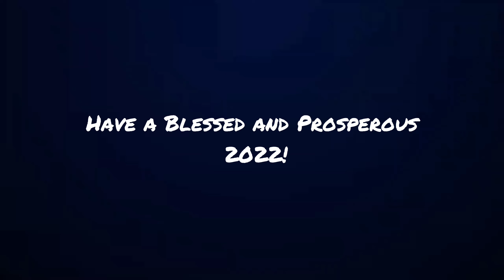Taal Loop 2021 Year End MTB Ride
Clockwise Taal Lake Loop MTB ride passing thru the following Batangas cities and municipalities: Lipa City - Cuenca - Alitagtag - Santa Teresita - San Nicolas - Agoncillo - Laurel - Talisay - Tanauan City - Malvar - Lipa City.